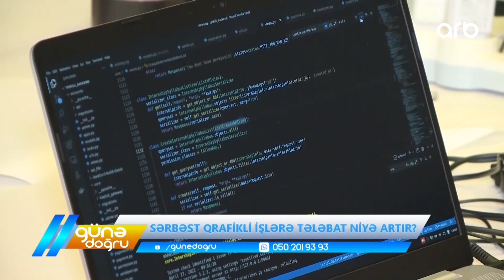Günə doğru | Sərbəst qrafikli işlərə tələbat niyə artır?